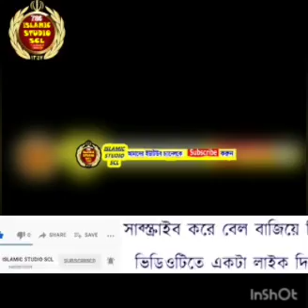নামাজে মনোযোগ দেওয়ার কিছু টিপস🙂